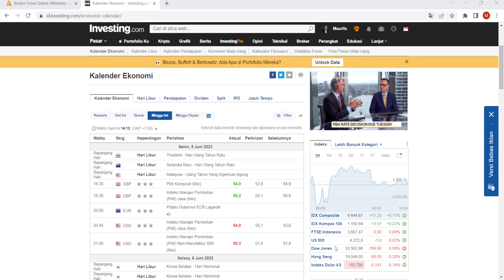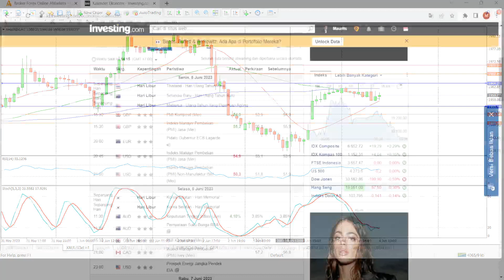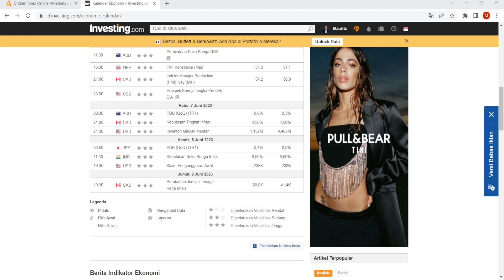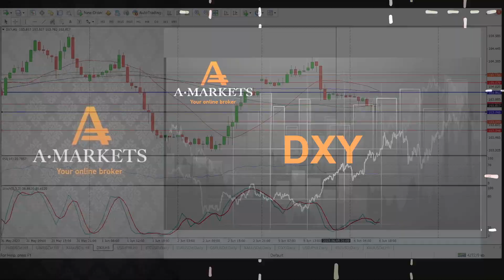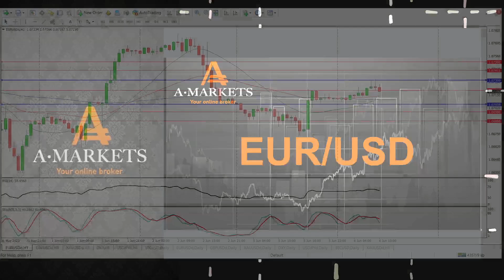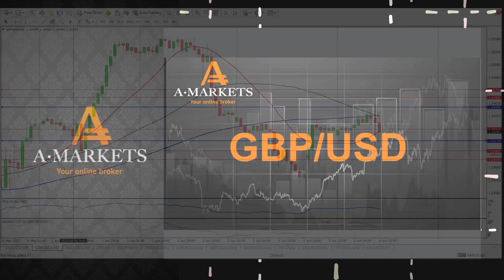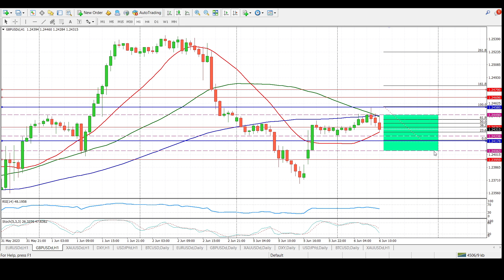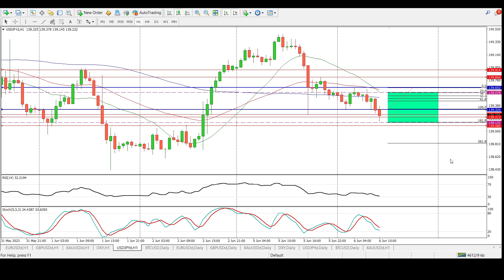Data Ekonomi Lemah Penyebab Pelemahan Dolar AS | AMarkets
Dolar tidak banyak bergerak pada saat ini setelah menghentikan kenaikan tiga minggu beruntun minggu lalu, tetapi ekonomi AS yang sangat kuat menyiratkan bahwa masih terlalu dini untuk berharap tren bearish akan segera melanjutkan cengkeramannya terhadap greenback

00:05 - Pembukaan
00:42 - Data Ekonomi Lemah Penyebab Pelemahan Dolar AS
08:20 - Index Dolar AS
10:09 - EUR/USD
11:45 - GBP/USD
13:18 - Gold
14:27 - USD/JPY